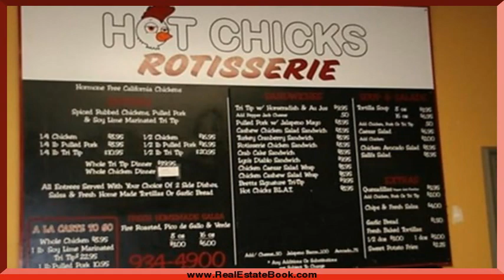437 Old Mammoth Rd, Mammoth Lakes, CA 93546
437 Old Mammoth Rd Mammoth Lakes, CA The Snowcreek Property Company Own this little gold mine, an amazing business offering hot rotisserie chicken menu items, fresh piping hot coffee, crepes, lunch items, room to relax and surf the internet. With imagination, sky's the limit here! Machinery & inventory included. $59,000